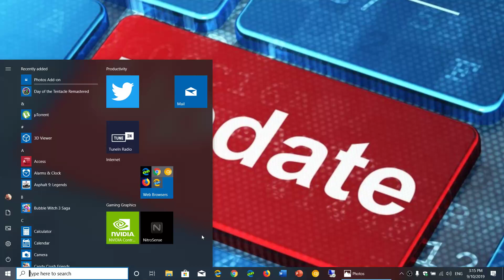Windows Patch Tuesday Security update Net Framework Flash player Cumulative update 79 Security flaws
Important security updates for Windows 7 8.1 and 10